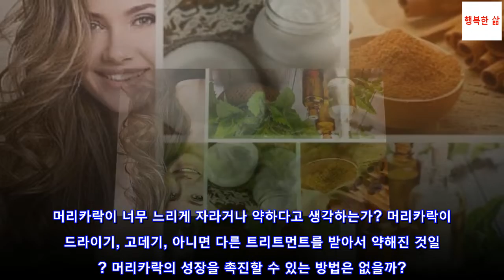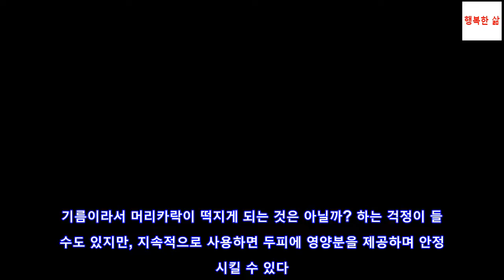머리카락의 성장을 촉진하는 코코넛, 민트, 계피 치료제